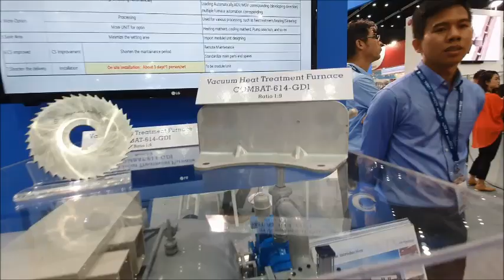เยี่ยมชมบูธ ULVAC ในงาน Manufacturing Expo2019 ที่ไบเทค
Visit "ULVAC" Exhibition booth @ Manufacturing Expo 2019 || BITEC Bangna (19-22 JUNE 19)